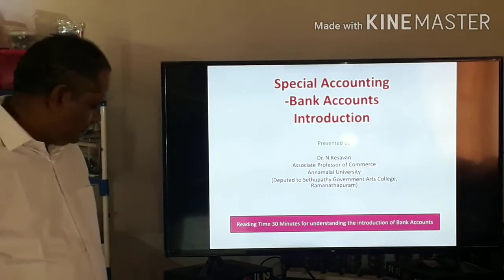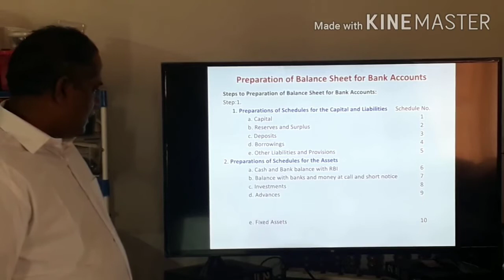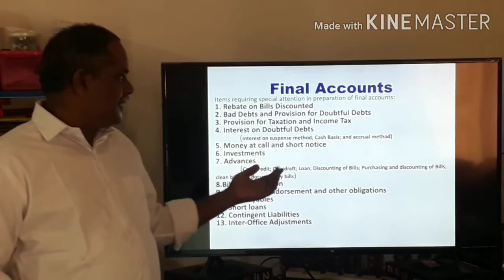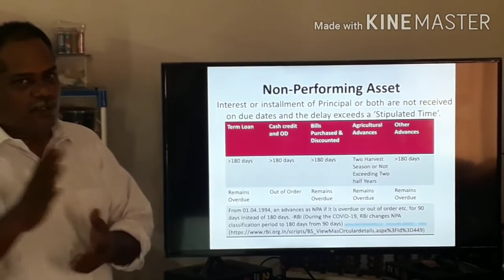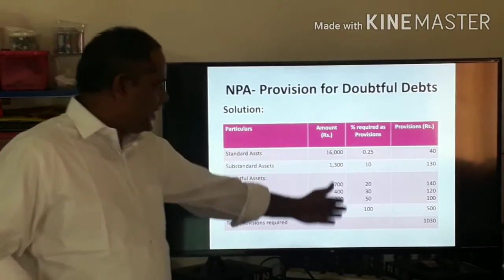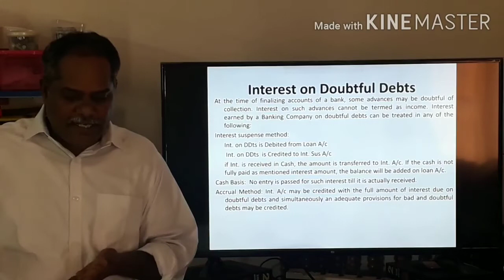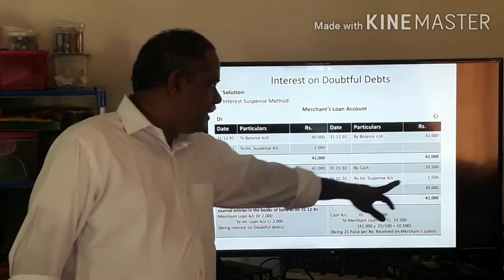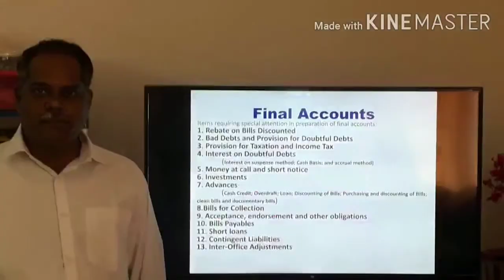Special Accounting Bank Accounts Part 1 Introduction